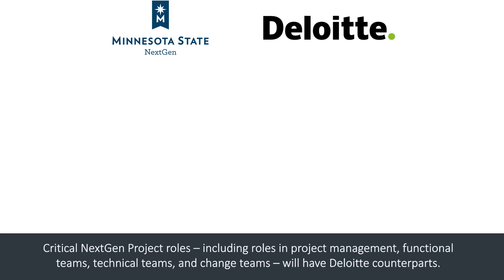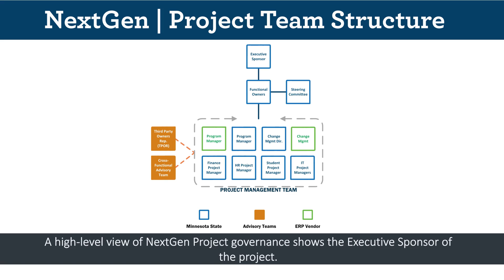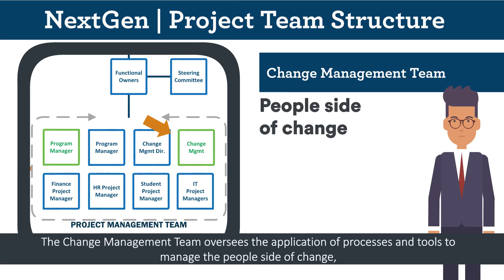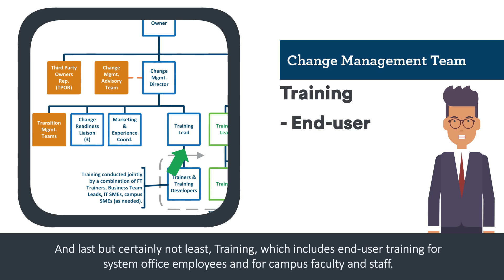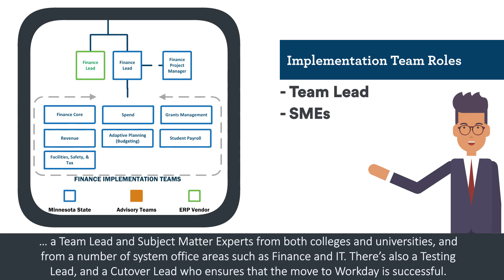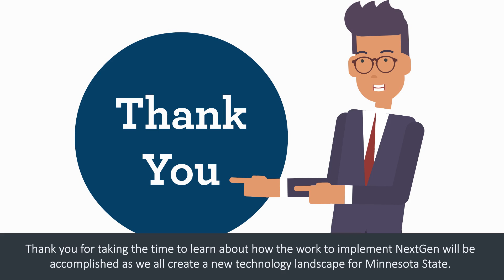NextGen: Project Governance and Structure